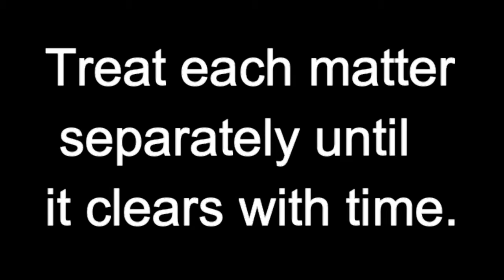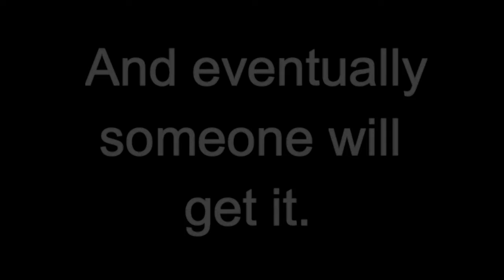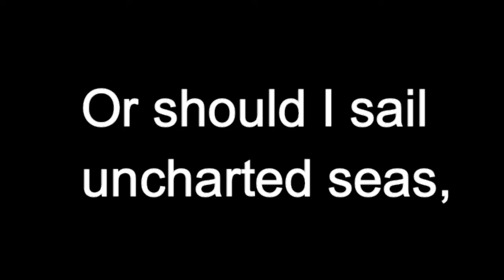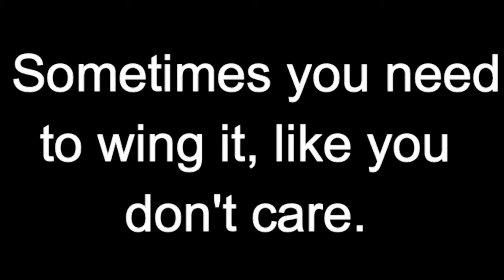Antidote to Confusion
Another rock song I wrote about gender, relationships and polyamory.  This completes the songs I wrote during the last few months of 2017.   I have mocked them up as an album 'Honesty' by Bleed for Bacchus:

1. Kinky Manifesto
2. Prayer for Aphrodite
3. Love is Dead
4. Transgender Lesbian Love Song
5. My Struggle
6. Honesty
7. Rigid Ideas
8. Flawed Condition
9. Polynube
10. Antidote to Confusion